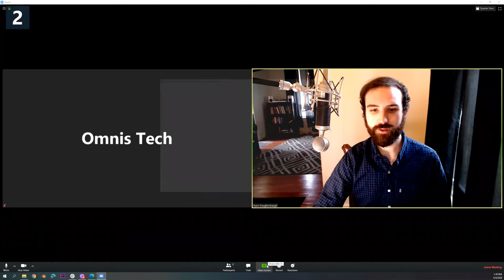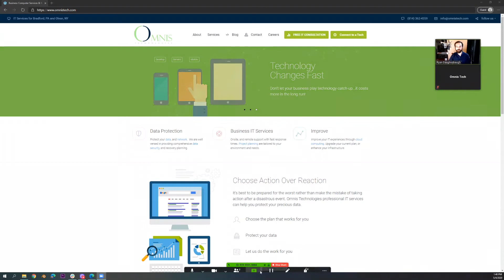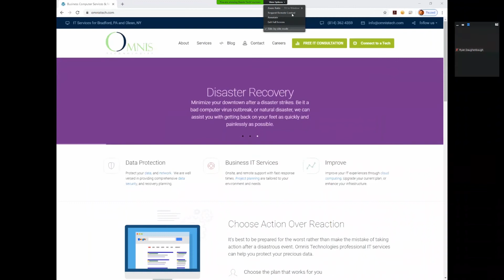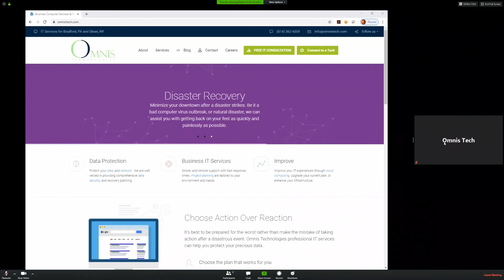Zoom View Options Tutorial: Screen sharing, Side by side, Gallery, and Speaker View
Do you struggle with Zoom's many windows, and views? This tutorial defines the primary layouts and the best way to customize them. You'll learn screen sharing, minimized video views, side by side view, gallery view, and speaker view.

Omnis Technologies provides professional IT support in Bradford, PA and surrounding areas.

Connect with Omnis Technologies